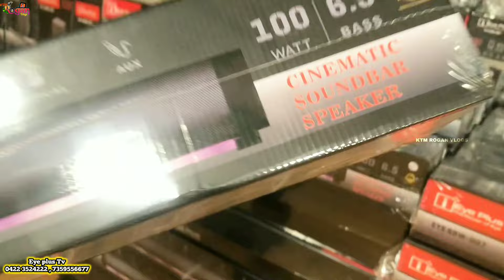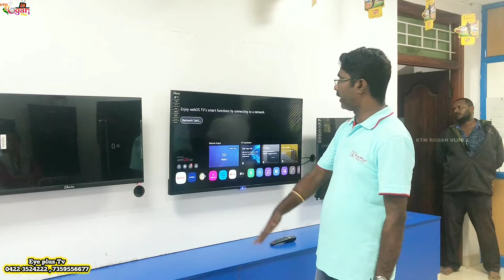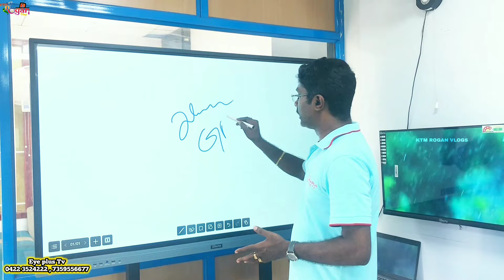EYE PLUS -யின் Aadi offers sound bar &subwoofer 3 Years service warranty| Low Price |Tamil video 💥🛑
உங்கள் கடை விளம்பரம் செய்ய தொடர்பு கொள்ளவும்
*Shop promotion DM me 👇👇☺️

eye plus tv coimbatore
eye plus tv
android tv
smart tv

No.1, Subaschandrabose Nager,
Civil Aerodrome Road,
SIHS Colony, Singanallur,
Coimbatore 641014

brain mask
Tsuriki Show
Chennai Best Things

chennai street foods,chennai best shops,jambazzar lassi,street food,best food review tamil nadu,chenna
sMindVoice
eye plus tv
android tv
smart tv
eye plus tv
android tveye plus tv coimbatore
eye plus tveye plus tv coimbatore
eye plus tv android tv smart tv best smart tv low pricebest smart tv at lowest price
eye plus tv factory coimbatore eye plus tv coimbatore
eye plus tv android tv
smart tv best smart tv low price
best smart tv at lowest priceeye plus tv coimbatore
eye plus tv
android tv smart tv
How to prevent sun damage for skin and hair with home remedies
How to reach my first 5k followers on youtube
How to get good at kabaddim
How to improve car mileage
How to become a chess grandmaster